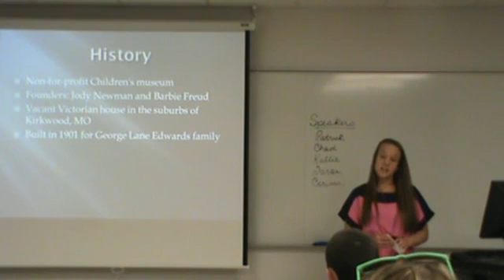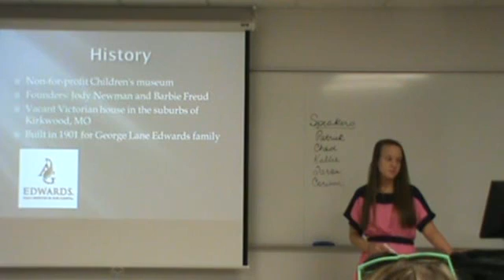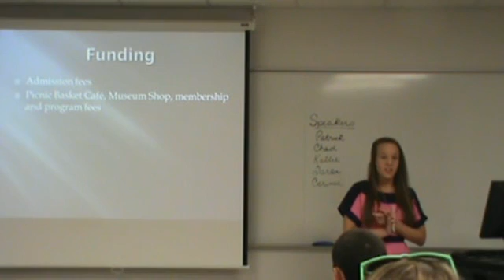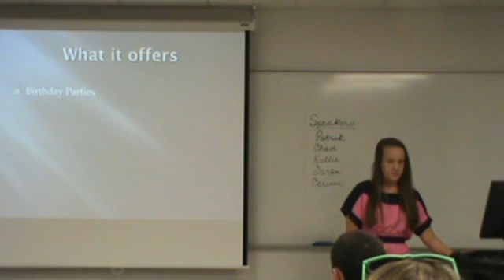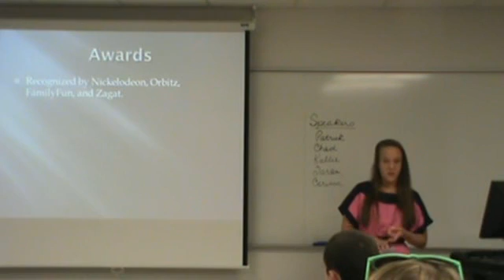Kallie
Sp. 3